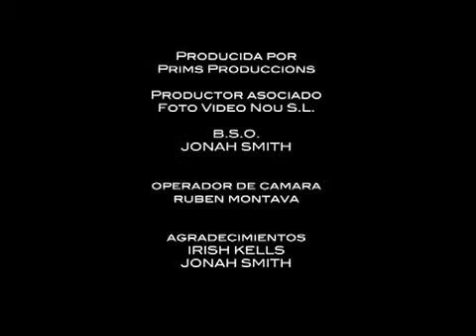Jonah Smith en el Kells Irish Pub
Concierto de Jonah Smith en el Irish Kells de Ontinyent grabado por TVdigitalOntinyent.com